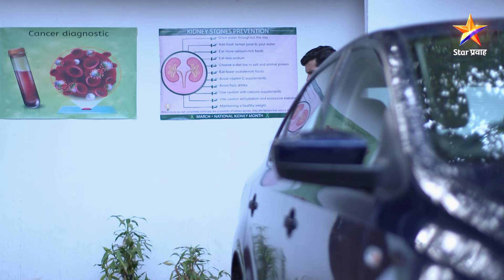Rang Maza Vegla|रंग माझा वेगळा | Full Episode 350|कार्तिकला नशेत बघून सगळेच झाले अस्वस्थ !